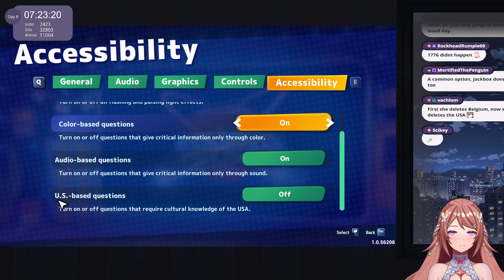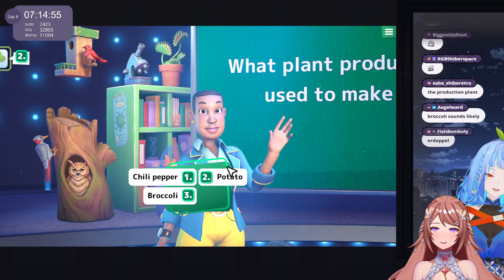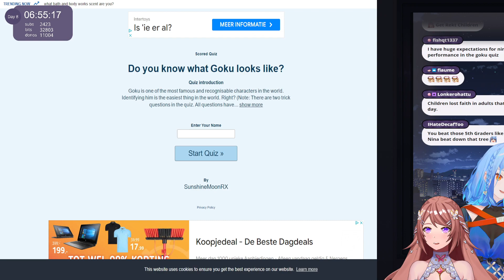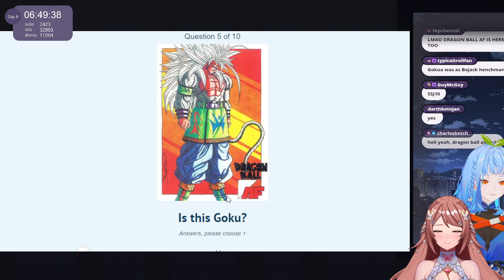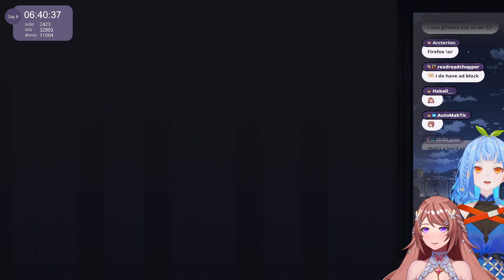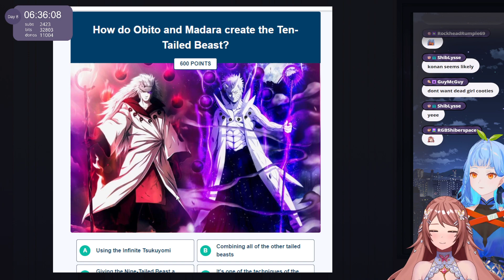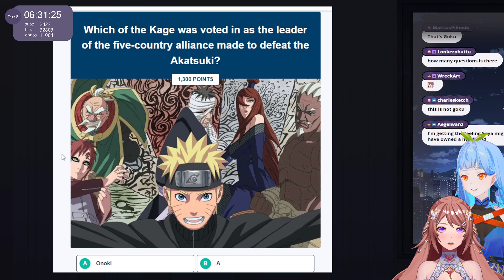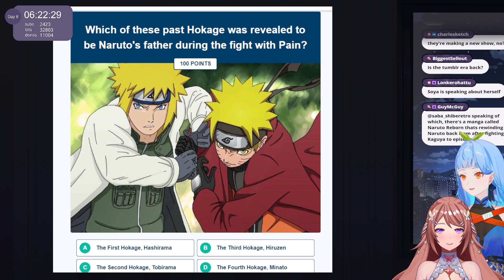【SUBATHON 2023】Drunk Quiz Games w/ Soya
Archived Twitch VOD from Nina's second Subathon. Streamed on 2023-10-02 (Day 8 - Part 4)

This VOD was uploaded with Nina's permission. This is an unofficial channel, it is NOT run by Nina.